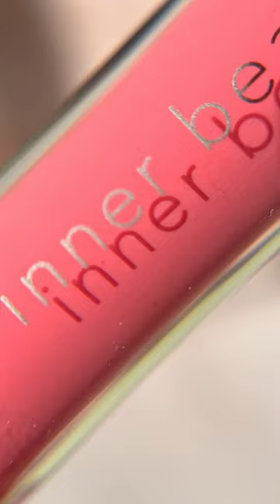I 💗 Lip Gloss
So much to choose from

[PR]